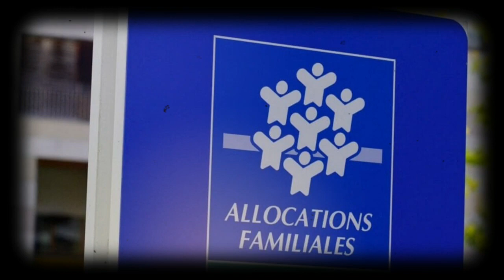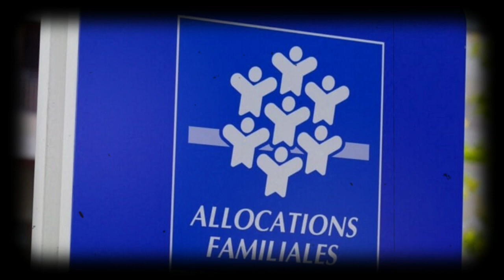Propos choquants d'un éditorialiste français 🇫🇷😱 | 👪En 2024 : Allocation pour pères de famille...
Découvrez les détails de la nouvelle allocation pour les familles et les aînés en 2024. Comment cela améliorera-t-il leur qualité de vie ? Tout ce que vous devez savoir dans cette vidéo informative.
Découvrez les récentes controverses liées à l'antisémitisme en France, impliquant des personnalités médiatiques. Les propos choquants de Pascal Perri et Arno Klarsfeld ont déclenché un débat intense. Explorez les réactions du public et les implications de ces déclarations.